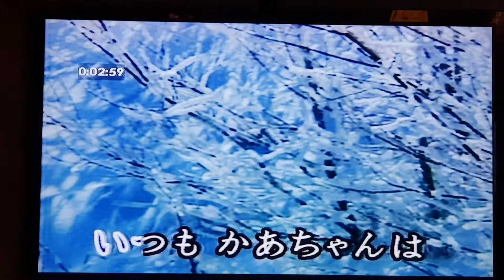かぁちゃん cover 李鈴昌 雲雀 2018/08/25